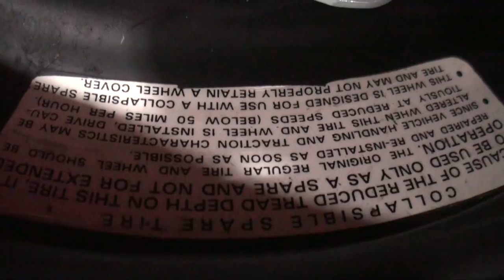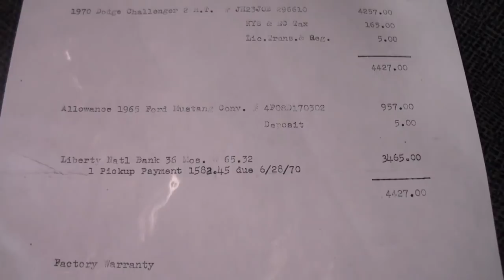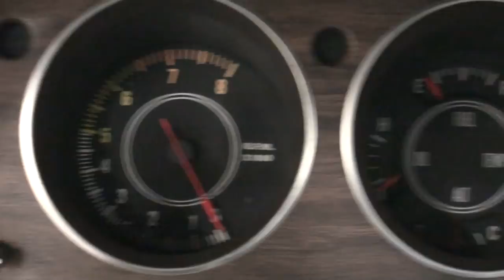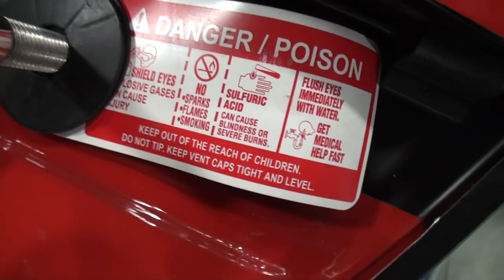1970 Dodge Challenger T/A Trans Am in Red & 340 Six Pak Sound on My Car Story with Lou Costabile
On "My Car Story" we're at the Wisconsin State Fair Park in West Allis WI on 2-21-19 at the World of Wheels car show.

We're looking at a 1970 Dodge Challenger T/A Trans Am in Bright Red Paint.  The car is equipped with a 340 CI V8 Six Pak engine.

The car's Owner is Brent Kultgen, and he’s with his Daughter Abby.  Brent’s has this car since 2016.  He shares he wasn’t looking for a car, however after talking to the Owner at Carlisle PA Chrysler Nationals, they both came to an agreement on a price, and the car’s Brent’s now to enjoy with his family.

If you’re interested in attending a World Of Wheels Car Show, here is the link to see the dates and show schedule